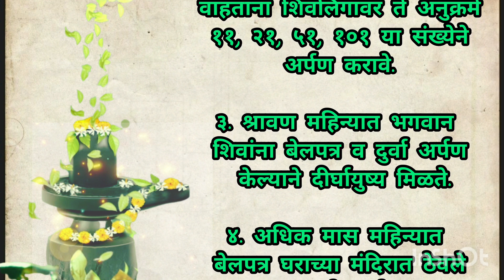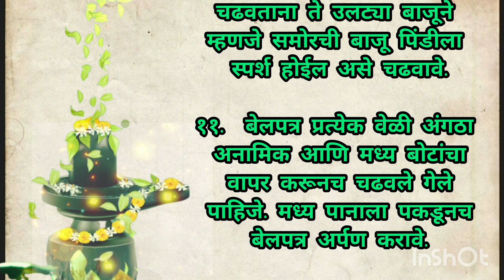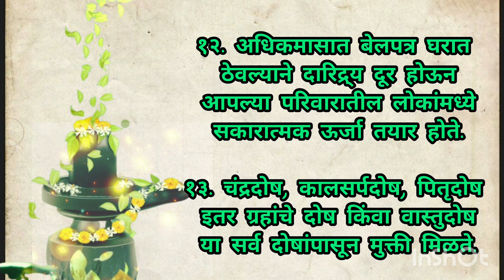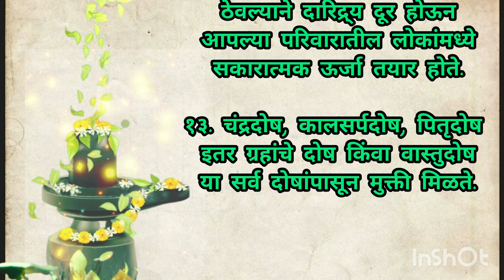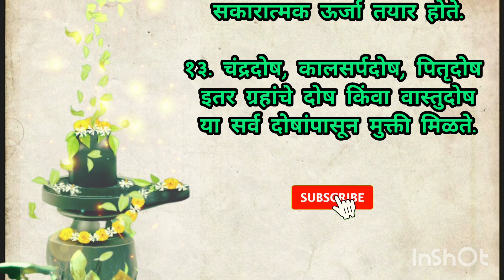अधिक मासात महादेवाला बेल वाहण्याचे‌ नियम/Mahadev belpatra niyam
अधिक मासात महादेवाला बेल वाहण्याचे‌ नियम/Mahadev belpatra niyam ‎@All Rounder House wife